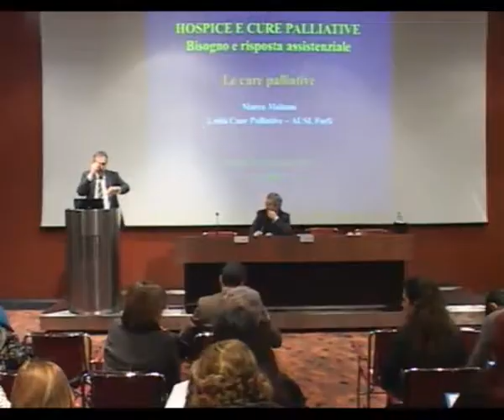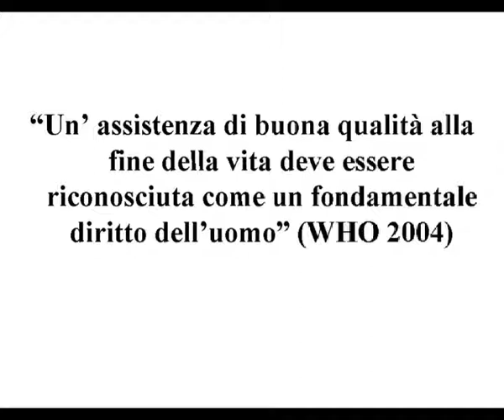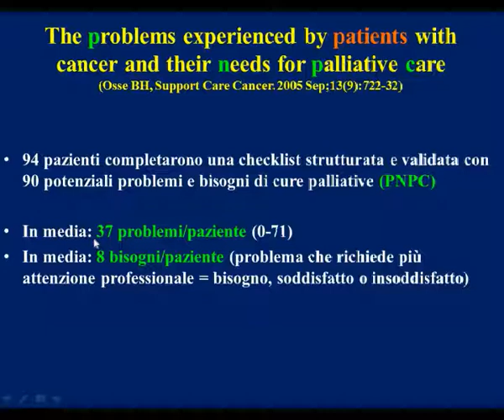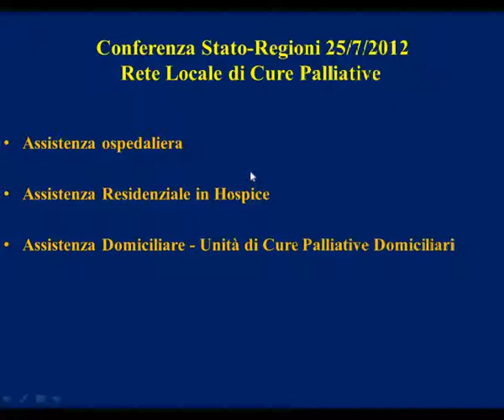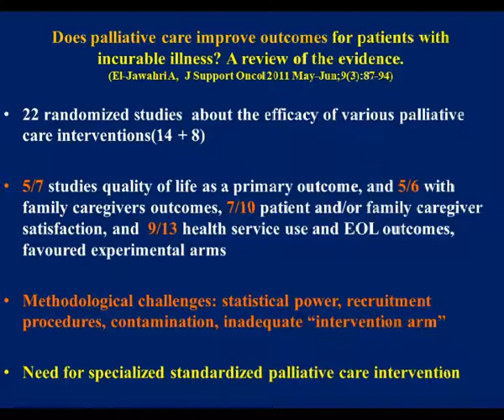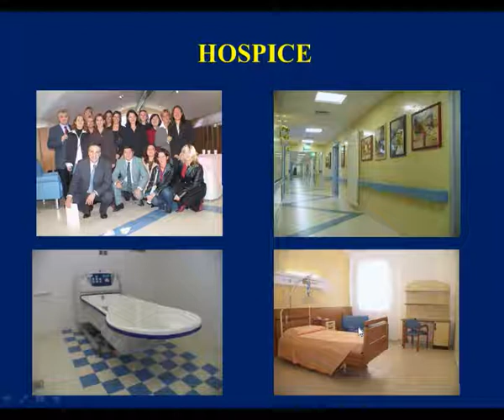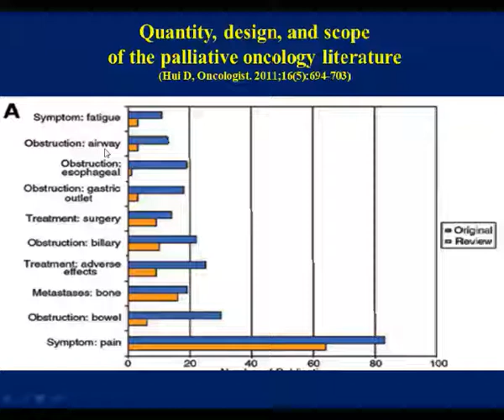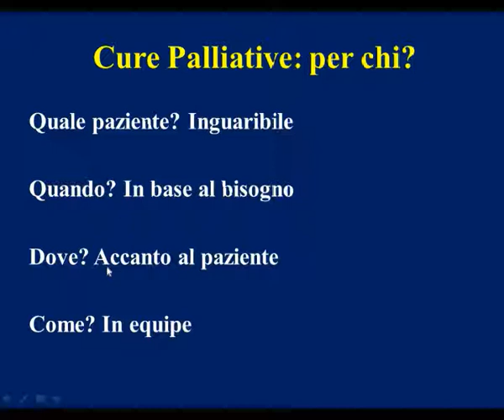13-02-16 video02 introduzione Bruno Farci e relazione Marco Maltoni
13-02-16 video02 introduzione Bruno Farci e relazione Marco Maltoni
HOSPICE E CURE PALLIATIVE BISOGNO E RISPOSTA ASSISTENZIALE
16 Febbraio 2013 Cagliari